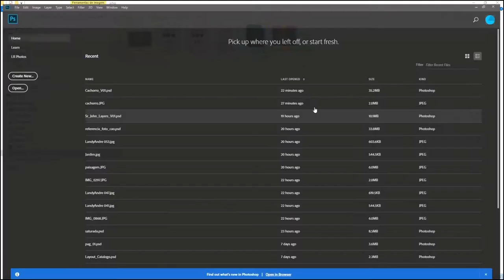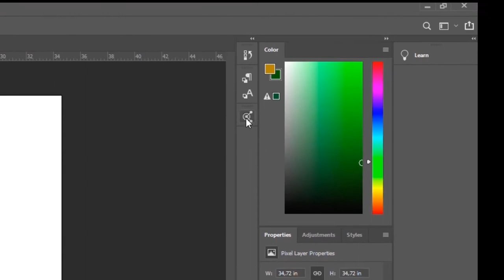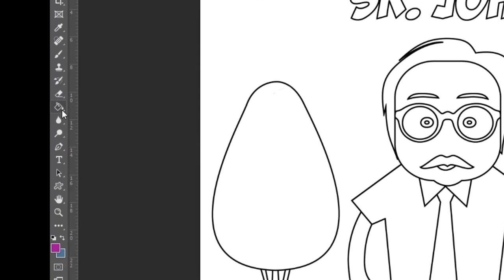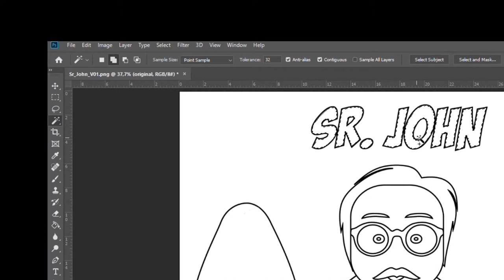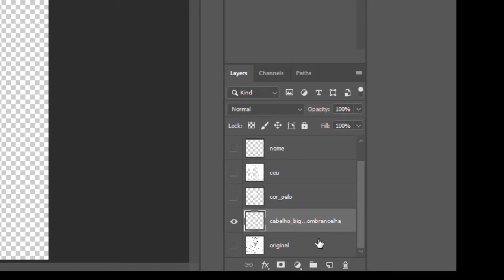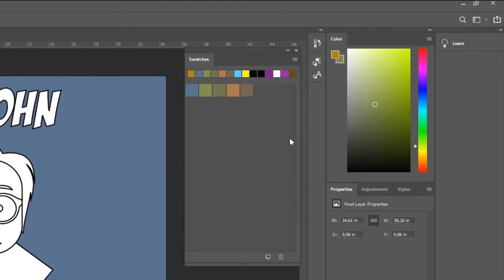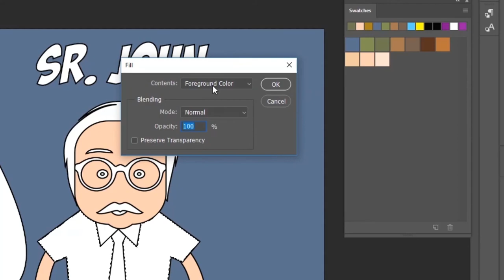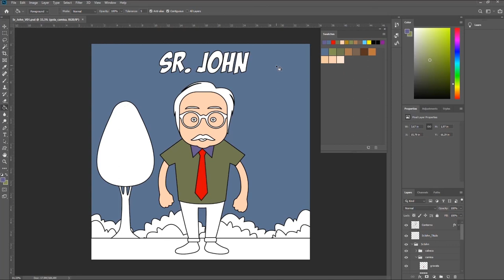Teoria na prática - Cores no photoshop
Continuando o estudo sobre cores hoje vamos colocar na prática nosso primeiro projeto no photoshop !!!